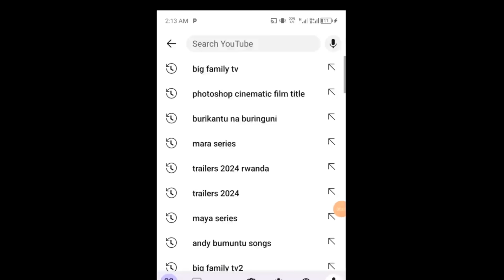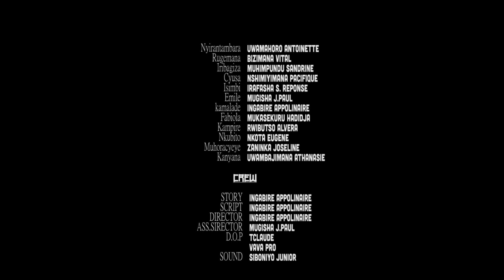INZIRA Y'UMUSARABA S2 EP 5 ( UMUTOZA wa IRIBAGIZA na ISIMBI akoze ikintu gikomeye ) HILLYWOOD MOVIES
BIG FAMILY TV brings you the best of entertainment on YouTube channel, FREE movies is all you get here each time you visit the BIG FAMILY TV Youtube Channel, for new and Latest 2024 Rwandan films, just subscribe to this channel on Youtube ,Rwandan FREE Movies on Youtube. Our passion for Movie making is to produce thousands of free Rwandan Movies.